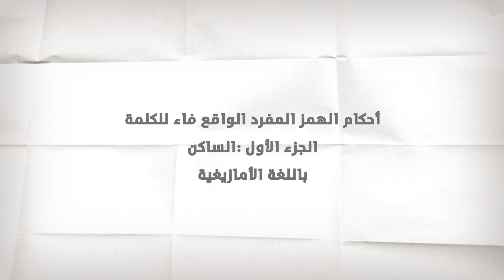أحكام الهمز المفرد الواقع فاء للكلمة الجزء 1 | باللغة الأمازيغية : تيسير التجويد